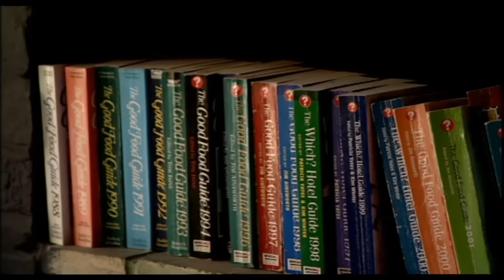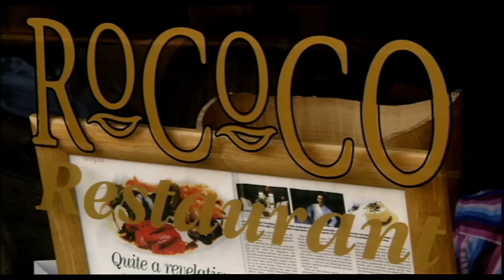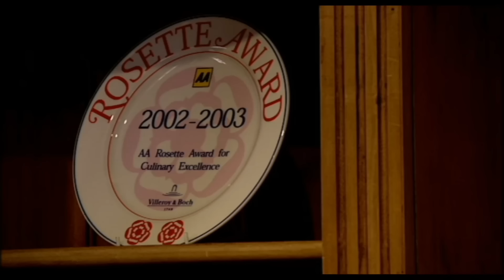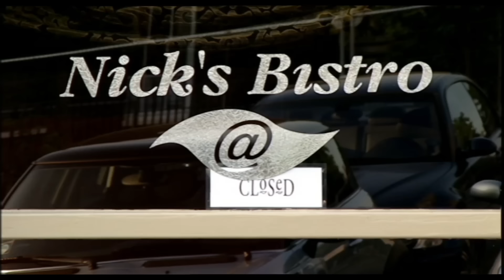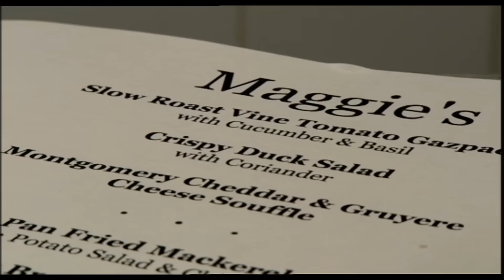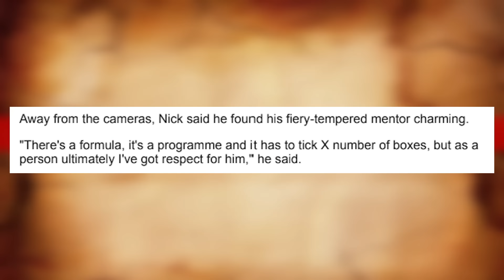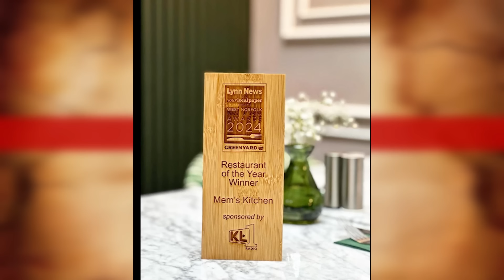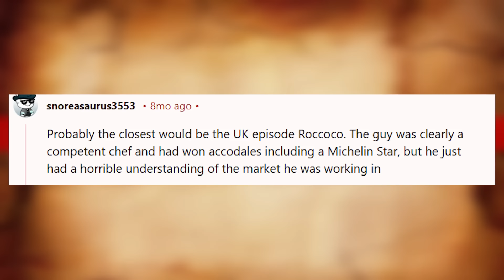What Happened to Rococo's from Kitchen Nightmares?? (Maggies)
When Chef Gordon Ramsay visited former Michelin-starred Chef Nick Anderson at Rococo in King's Lynn, Norfolk, the restaurant was losing £2,000 weekly. From a dramatic name change to unexpected utility bills, discover what happened after Gordon's intervention.

- Did Chef Nick Anderson finally let go of his prestigious past?
- How did the radical transformation to "Maggie's" impact business?
- What role did unexpected circumstances play in the restaurant's fate?
- Where did the talented Chef Nick Anderson end up?
- How many restaurants have operated in this historic location since?

The story of this Michelin-starred chef's journey after Kitchen Nightmares reveals the unpredictable nature of the restaurant industry.